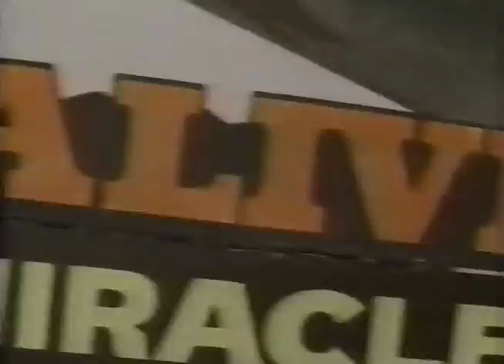The Smithereens - Miles From Nowhere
Video for The Smithereens "Miles From Nowhere" from the album "A Date With the Smithereens".